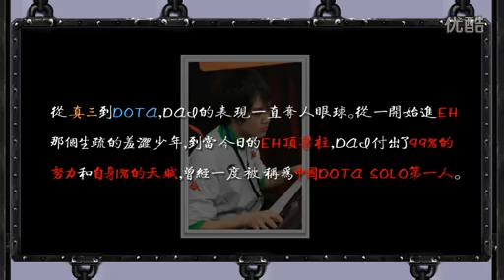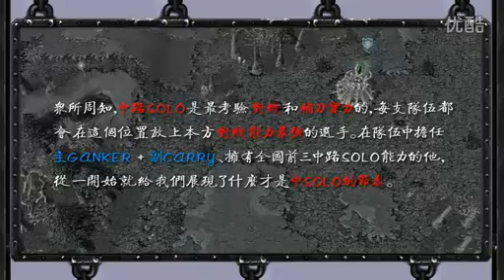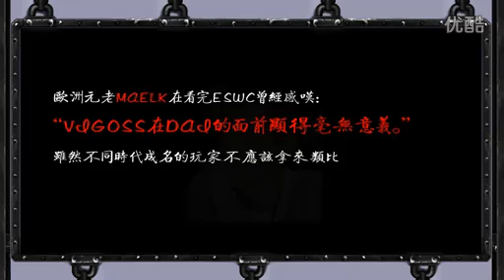十大英雄操纵者之人物传记篇DAI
呆，雷增荣，世界第一风暴之灵使用者，他的风暴之灵灵动飘逸，gank凶猛无比，切入恰到好处；而他的技术也同样飘逸华丽，对线能力超强，团战切入感良好。对英雄有着成熟的理解。其未来绝对不可限量。

在老外眼中，他是最强大的中国dota队员，尊称其为：Weapon X!

BGM
Pendulum - Under the Waves
Era - The Mass
Fire & Ice
Dogs of War
The Qemists - Stompbox (Spor Remix)
Tekken 3 - Jin Kazama remix
Pendulum - 14 The Fountain (feat. Steven Wilson) ( Immersion)
Last Days
Dj Sasha-Xpander